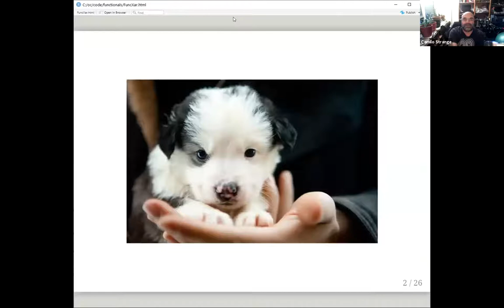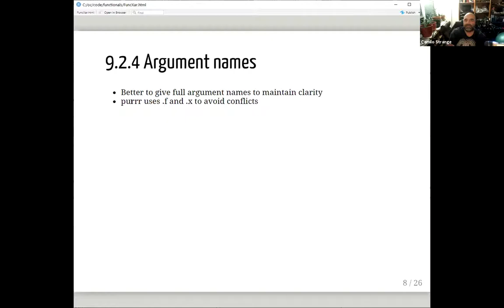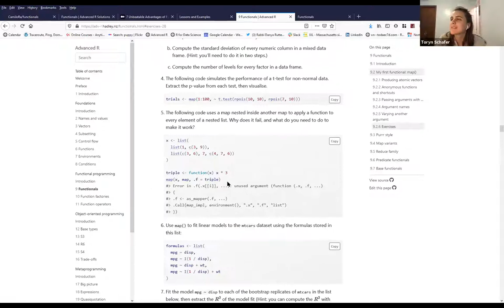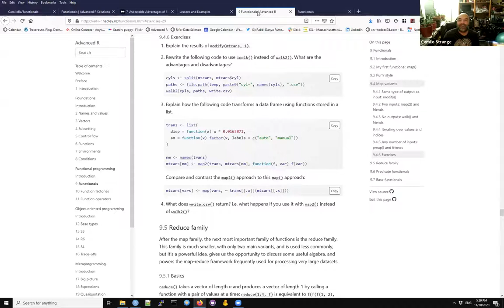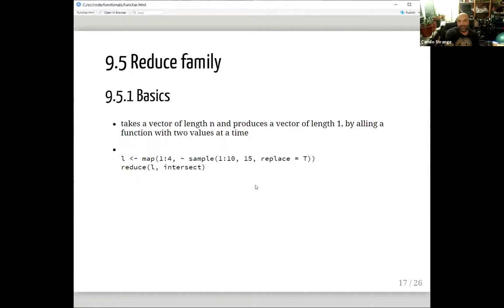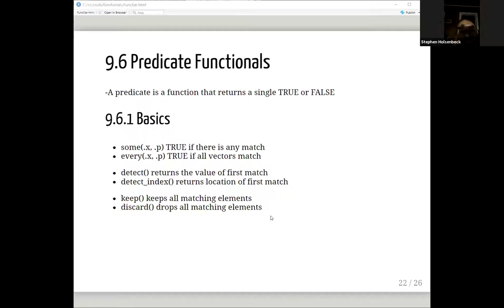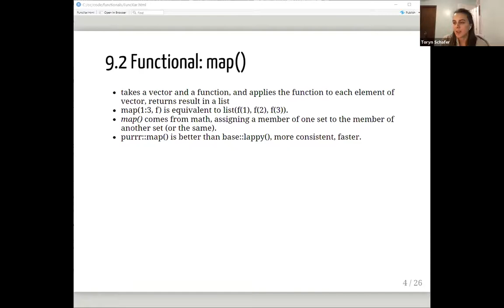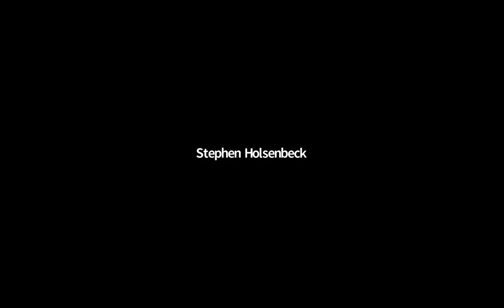Advanced R Book Club: Functionals (advr04 9)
Camilo Strange presents Chapter 9 ("Functionals") from Advanced R by Hadley Wickham on November 30, 2020, to the R4DS Book Club (cohort 4).